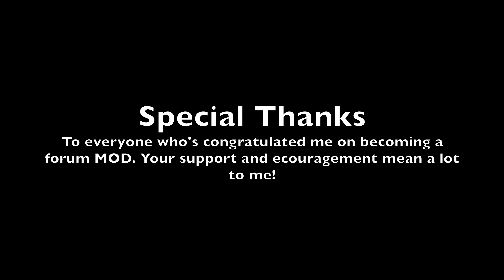Lovely Loadouts: Shotgun Shenanigans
The Saiga-12 and Bandit are both individually legendary in their own right, but how are they together?